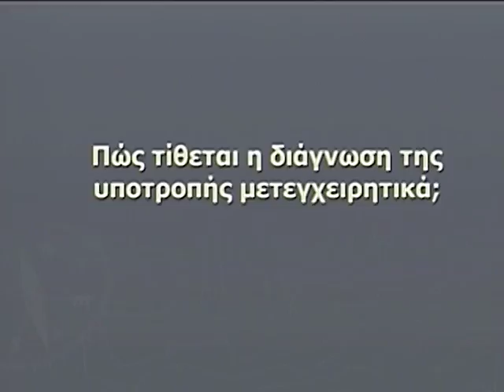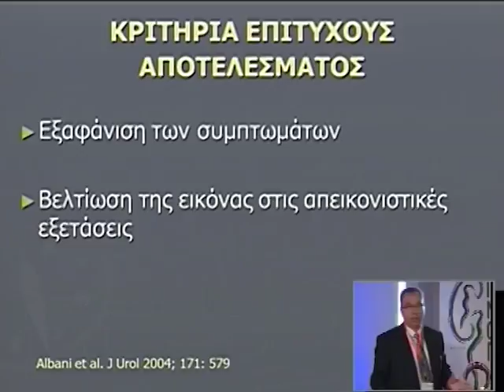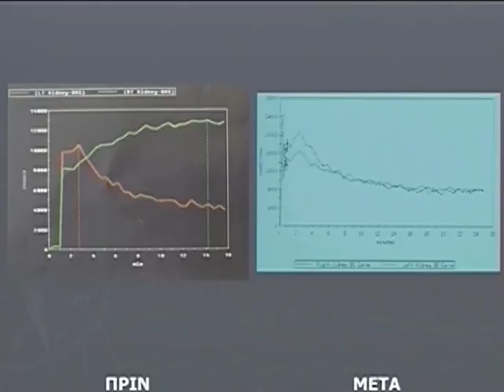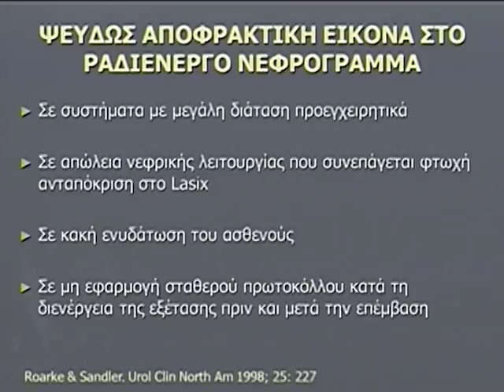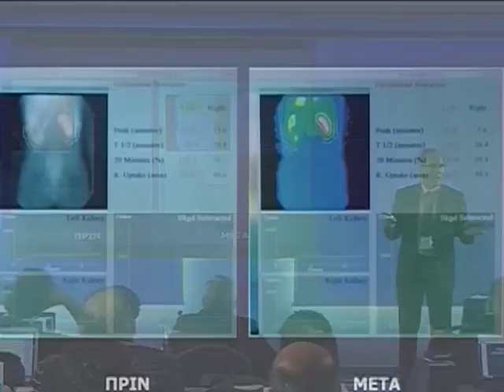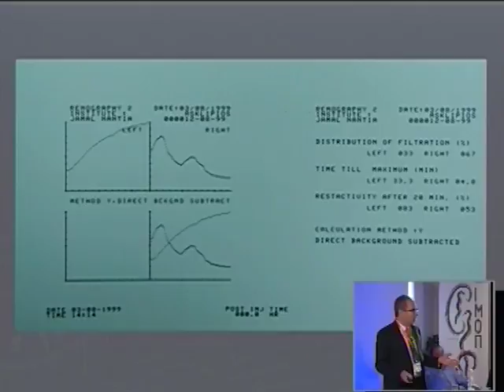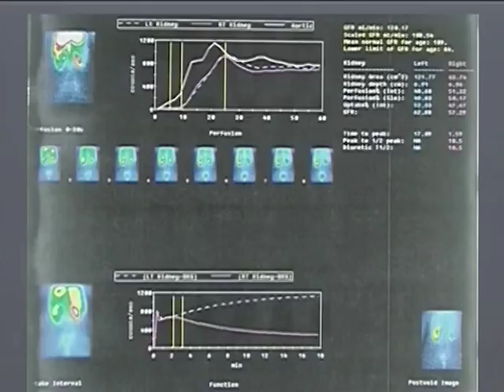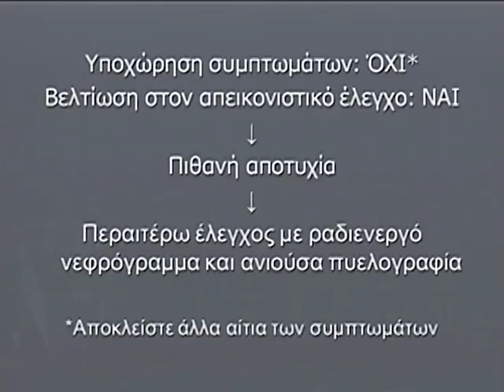Day 3 Part 5o 1